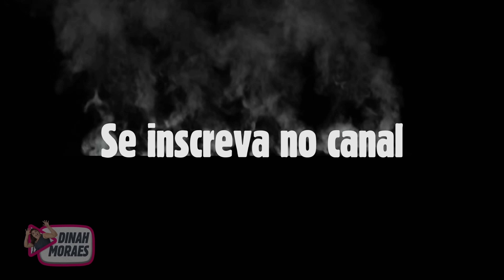APLICATIVO COLETIVO!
ROTEIRO E DIREÇÃO:
Dinah Moraes

EDIÇÃO:
Glauber Chaves

ATUANDO:
Dinah Moraes
Niiw Teixeira
Roberta Wermont
Matheus Franklin
Priscila Pinho
Glauber Torres
Gil da Pizada